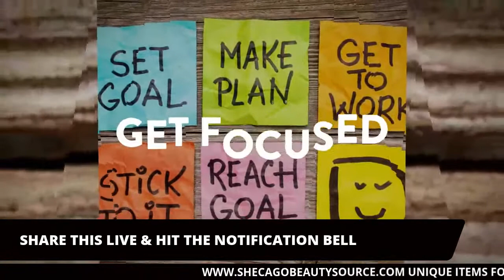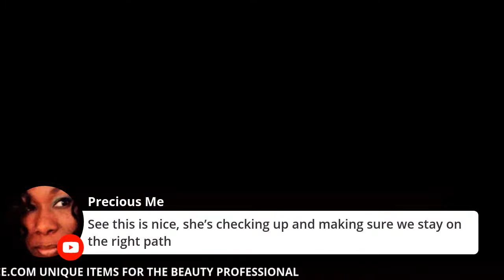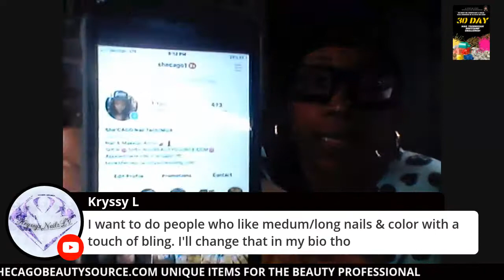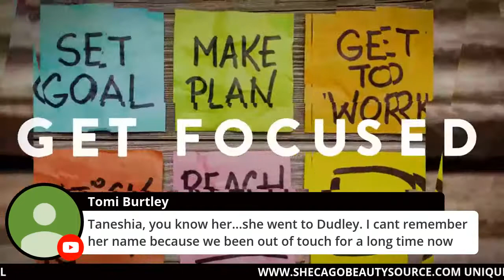NAIL TECH All Over the Placeness